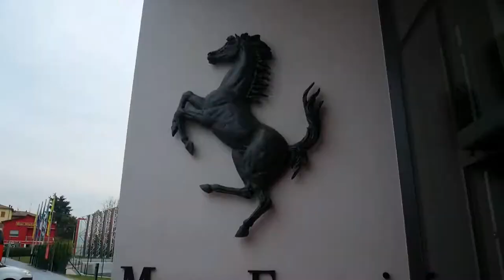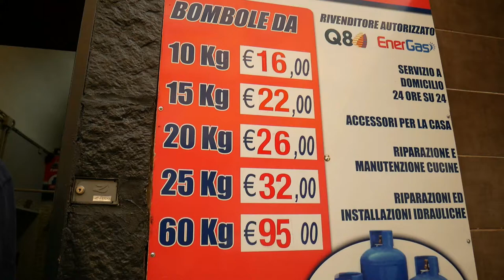NAJGORSZY URLOP #4 😹 i NAJLEPSZE BURGERY Z INSTAGRAMA 🤤🍔🔥 Neapol 🇮🇹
kolejny filmik z ostatnich wakacji - tym razem w 12 dni przemierzamy pochmurną Italię na pokładzie Kamperozy!

7:28 Black Burger,  Corso Vittorio Emanuele III, 167, 80027 Frattamaggiore